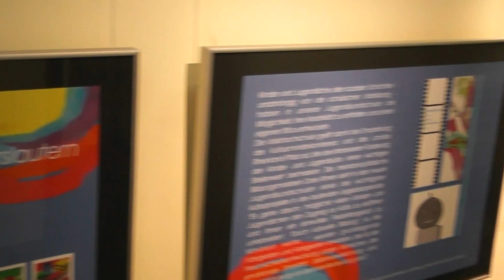Ausstellung Kleine Malschule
Die siebte Ausstellung der Jugendkunstschule Kaiserslautern zeigt die Bilder der Kinder und Jugendlichen aus den Kursen unserer Kleinen Malschule unter der Leitung von Susanne Freiler-Höllinger. Die Ausstellung läuft vom 17. August bis zum 28. September 2012 in der Galerie der VHS